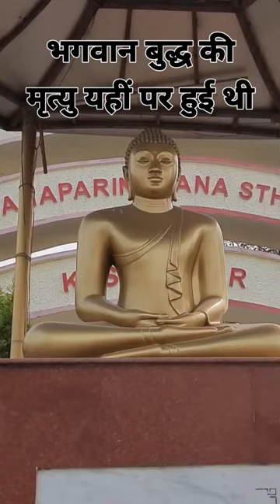buddhism buddhist buddha buddhaquotes